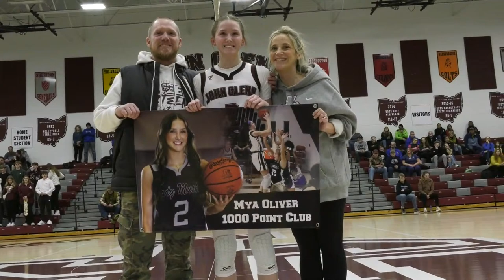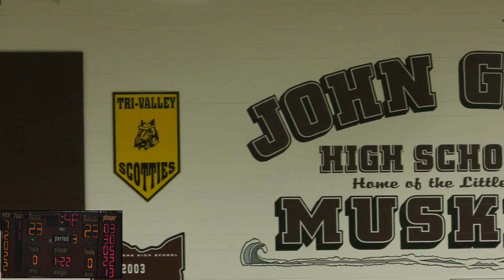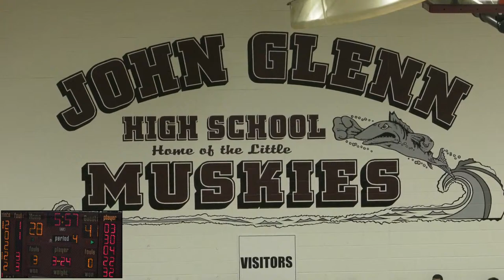LIVE! MVL Girls Basketball | West Muskingum at John Glenn (Jan. 17, 2024)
John Glenn's Mya Oliver looks to surpass 1,000 career points tonight as John Glenn hosts West Muskingum in a girls MVL crossover division match-up.

The junior needs just 6 points to reach the scoring plateau becoming only the 4th girl in program history (the first junior).

The Tornadoes (12-2 overall, 7-1 MVL) enter the game as leaders of the MVL Small School division. Meanwhile, the Muskies (10-3, 6-2 MVL) sit two games back of unbeaten Sheridan in the MVL Big School division.

Join Will Ford for the action LIVE from New Concord!